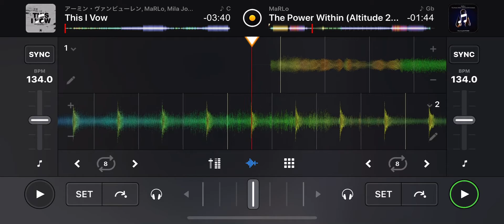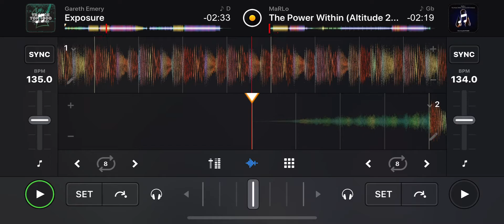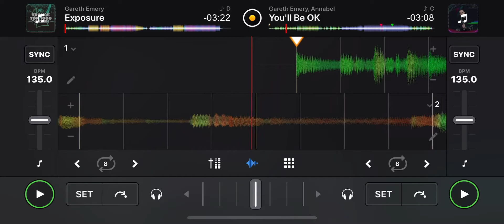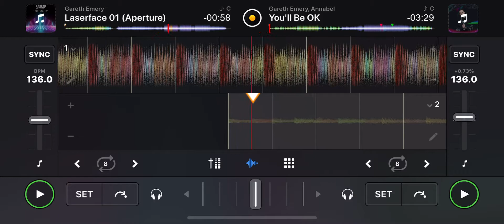djay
1 This I Vow
2 The Power Within
3 Exposure
4 You'll Be OK
5 Laserface 01